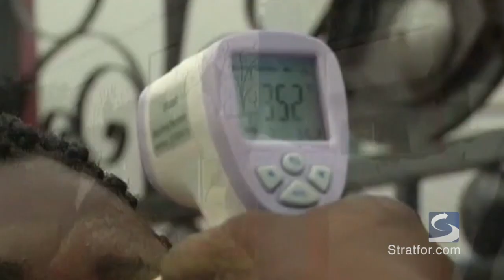Conversation: U.S. Media Coverage of Ebola Exceeds Transmission Risk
Stratfor Managing Editor Ben Sheen and Science and Technology Analyst Rebecca Keller discuss how the mainstream media's intense focus on the Ebola virus is disproportionate to the low-risk of transmission outside of West Africa.

Download the All New Mobile App for Stratfor. You can also download Stratfor Worldview Content in the App for offline viewing.